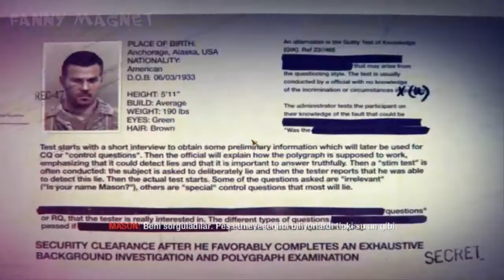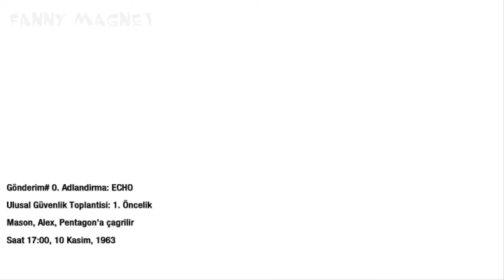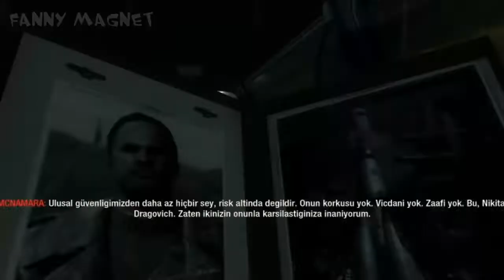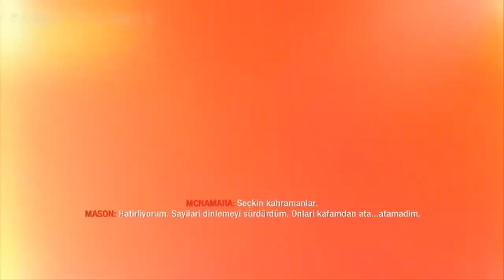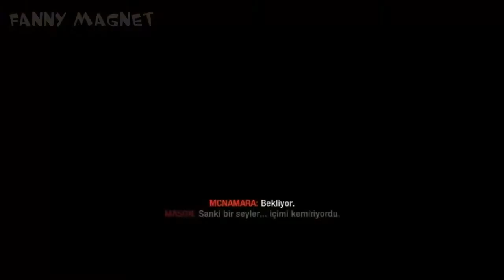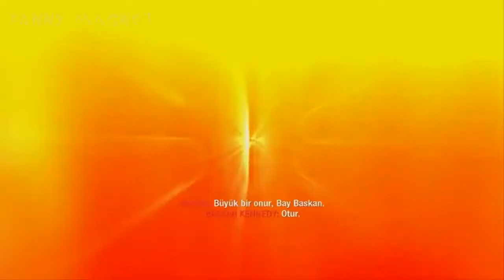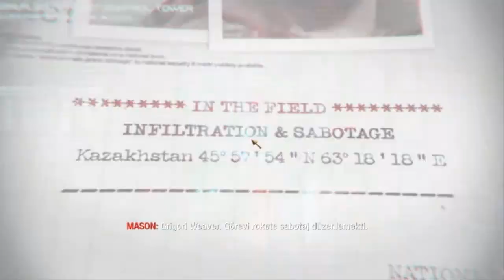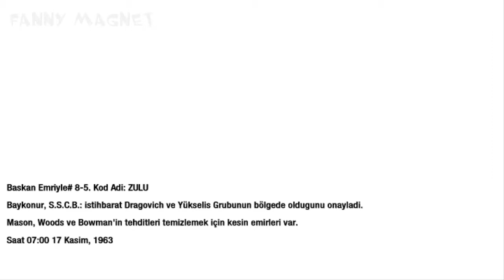Call of Duty : Black Ops - Walkthrough - | Bölüm 3